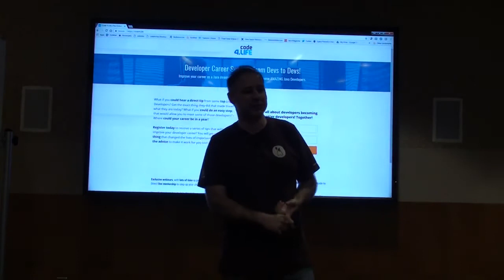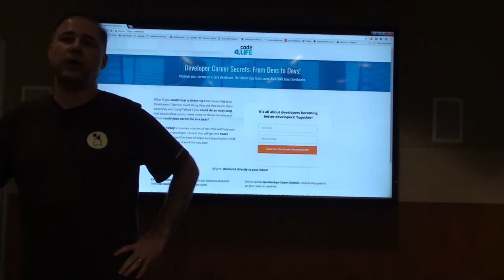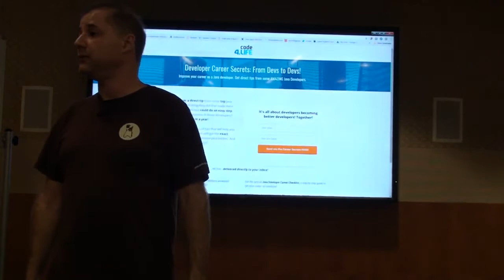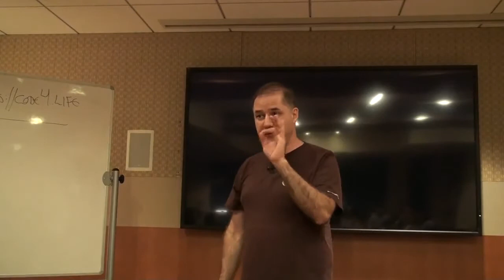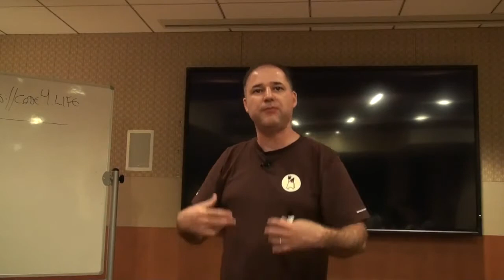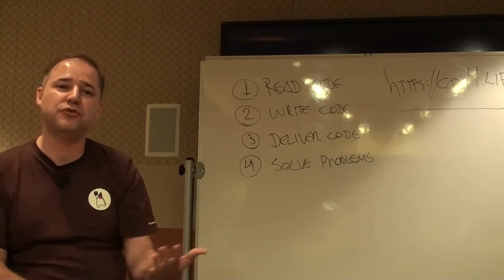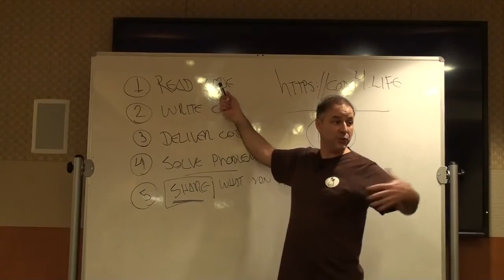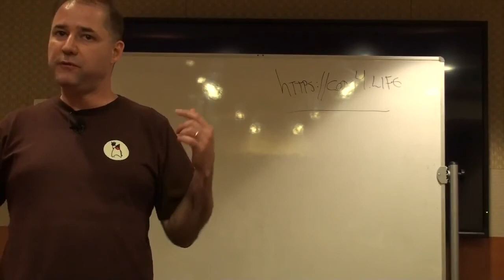Bruno Souza: The Java Developer Career Workshop (1/2)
Abstract:

Being a “rockstar” or a “celebrity” developer is not about being popular or giving presentations at big events. What sets those developers apart is the work they do on innovative projects and initiatives. By working with other great developers, they create a positive feedback loop that lifts their career into the stratosphere. Which comes first? Do great developers work on great projects, or are they made great by the projects they work on? On this interactive Java Developer Career Workshop you will improve the traits and skills that set "rockstar" developers apart. Together we will create the #1 thing that will start you into this positive feedback loop. You will understand the proven science of being an expert and how to apply to software development. And you will know exactly what you need to do to work on great projects (and why that does not mean changing jobs!). Let's also discuss what is going on in the Java world, and what are new technologies trends and opportunities.

We are in the best career in history. Don't set yourself to be a mediocre developer: work on the best projects and with the best teams and become the developer you deserve to be!

Speaker Bio - Bruno Souza:

Since 1995, Bruno helps Java developers improve their careers and work on cool projects with great people! Java Evangelist at ToolsCloud and Leader of SouJava, the Brazilian Java Users Society, Bruno discuss Java and the Software Developer Career in his code4.life project.